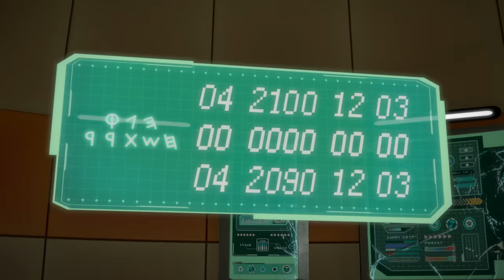[DinoCore] Official | S05 EP11 | Kane's Past | Best Animation for Kids | TUBA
"Enjoy the best animation for kids, DinoCore!"

🤖 DinoCore Evolution - Season 4 🤖

A year has passed since Cosmosaurus’s invasion led by Padra was successfully blocked.  All of a sudden, Princess Rakina of Dino Planet appears on the peaceful Dino Island. Rakina needs Dino Master Rex in order to save Dino Planet, which has fallen into danger.

🦖Character Introduction in Season 4 🦖

💗Rakina💗
Princess of Dino planet. She comes to pick up Rex to save the Dino planet occupied by Cosmosaurus.

🖤Dark King🖤
A loyal servant of Cosmosaurus. He enjoys evil as if All the bad personalities were collected. He directly controls Mecha Monster.

♣️Mecha Monster♣️
Monsters that live on Dino planet. It has superior destructive power than Mecha Dino.

🤖Mega D Fighter Tyrannosaurus🤖
Rex's Robot. Dino mode in dinosaur form. It can transform into a human fighter mode

🤖Mega D Fighter Tree🤖
Akan's Robot. Dino mode in dinosaur form. Also, it can transform into a human fighter mode

⌚Infinite Tuner⌚
Mega D Fighter Tyrannosaurus, Mega D Fighter Tuner for Tri

🚘Treon🚘
Heavy armor used in dino planet

▷ FULL HD 3D Animation / Korean Animation / Dinosaur Animation
▷ "Hope you enjoy this 3D animation by TUBA n."